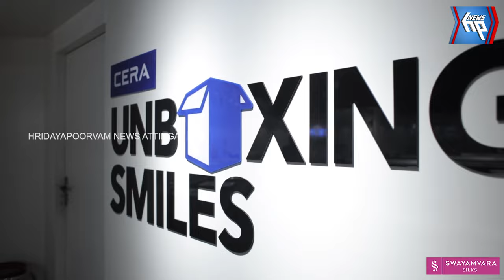പാപനാശത്ത് നിയന്ത്രണം തെറ്റിയ ട്രാവലർ വാൻ കടയുടെ മുന്നിലേയ്ക്ക് ഇടിച്ചുകയറി; 4 പേർക്ക് പരിക്ക്